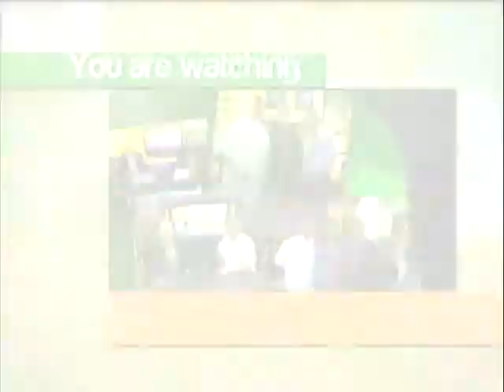OHGC - ATTY. RAYMOND FORTUN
TOPIC: The practice of law and its legal hotspots